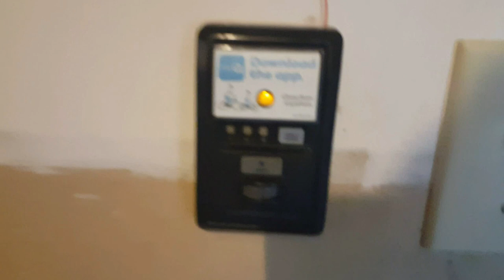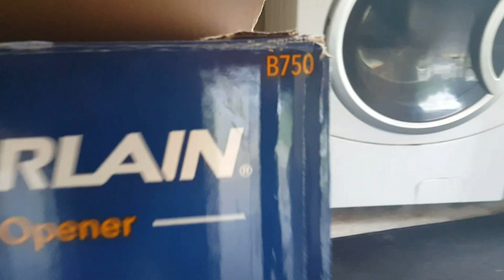Chamberlain B750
Operation from a few different angles